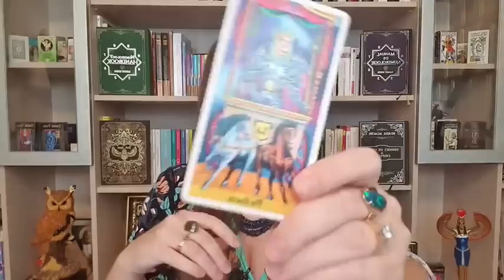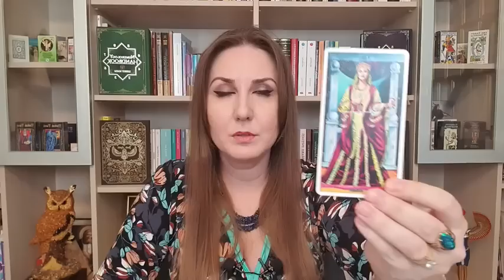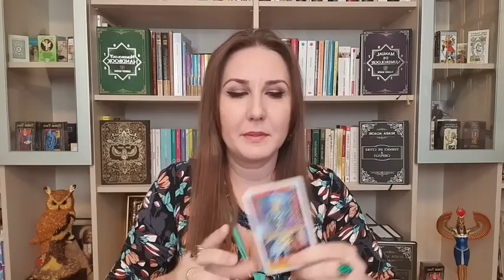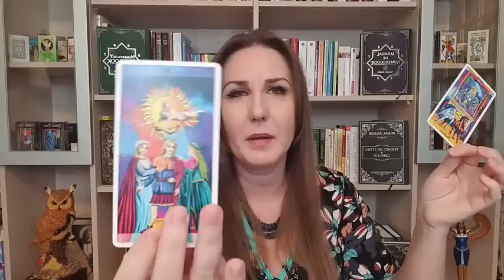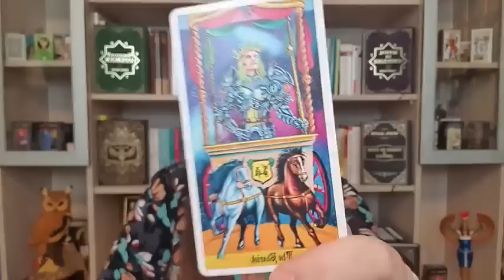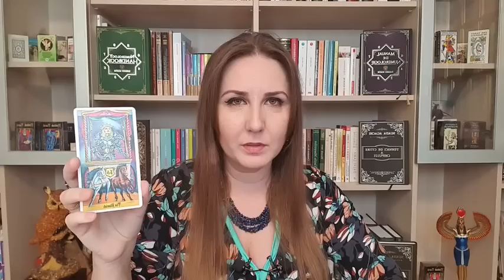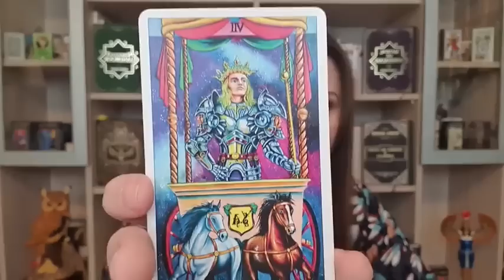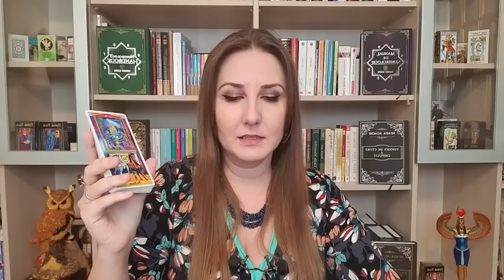Relații de iubire | Episodul 8 | Carul de Triumf | The Chariot | Maktub Tarot cu Suada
Suada Agachi vă invită la o incursiune fascinantă în lumea simbolismului din Maktub Tarot și începe un proiect impresionant de 22 de episoade despre tiparele Relațiilor de iubire dintre oameni, văzute prin prisma Arcanelor majore din Maktub Tarot

Suada Agachi dezvăluie detaliile celui mai prețios proiect al ei de până acum - pachetul de cărți de tarot: Maktub Tarot

lansarea cărților de tarot va avea loc începând cu 8 august 2022 și până în 26 august 2022, în cadrul unui turneu național

Program Lansare MAKTUB Tarot:
🔭Turneu de Lansare 🔭
⚜️MAKTUB TAROT by Suada Agachi⚜️
🧿Bucuresti – 8 august 2022
🔔orar 17:00-19:00
🧿Constanta – 10 august 2022
🔔orar 17:00-19:00
🧿Brasov – 12 august 2022
🔔orar 17:00-19:00
🧿Sibiu – 16 august 2022
🔔orar 17:00-19:00
🧿Iasi – 18 august 2022
🔔orar 17:00-19:00
🧿Cluj – 22 august 2022
🔔orar 17:00-19:00
🧿Oradea – 24 august 2022
🔔orar 17:00-19:00
🧿Timisoara – 26 august 2022
🔔orar 17:00-19:00
🛗Intrarea este gratuită
🎁Lansarea cărților de tarot va avea loc în săli de conferințe.
🛋Locurile sunt limitate.

pictor: Răceanu Adrian